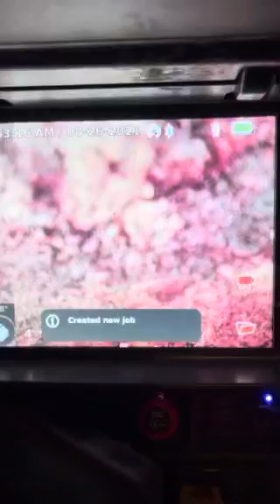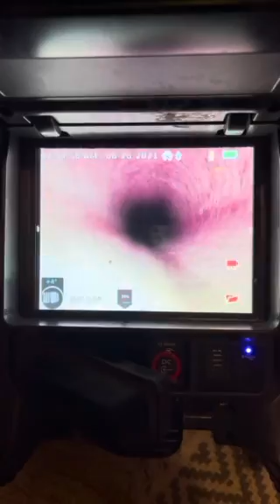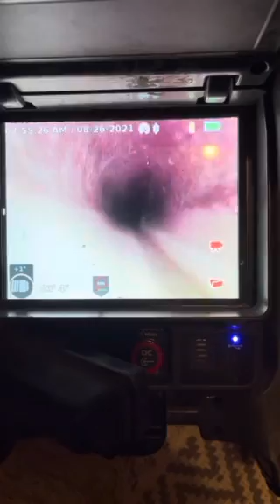9475 Kentucky Ave